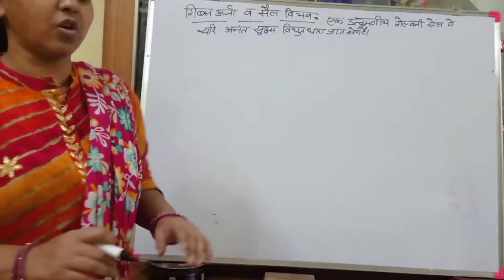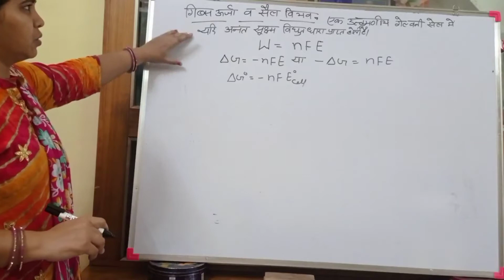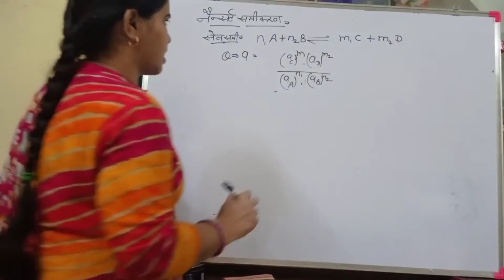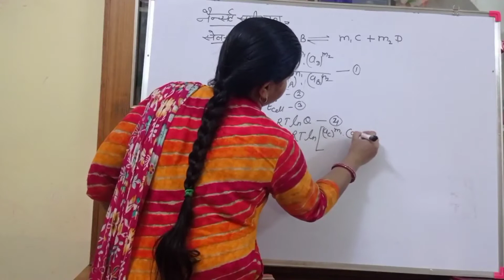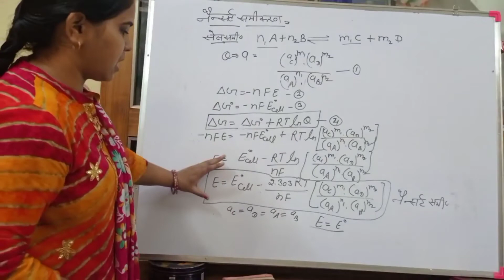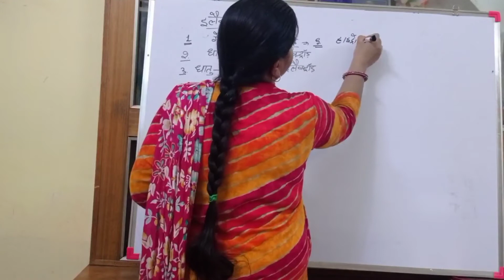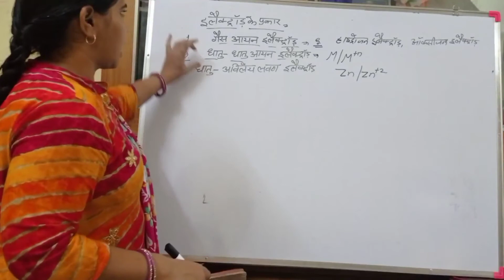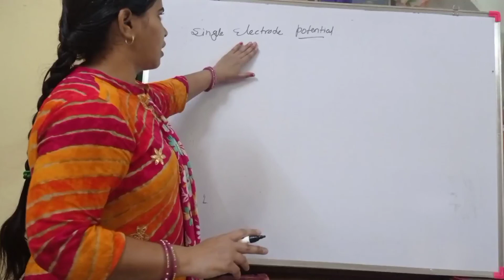Bsc 2nd year , paper third ,electro chemistry , lecture 2